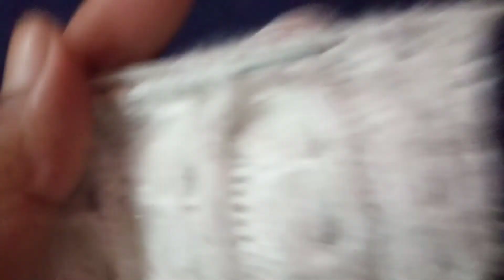#141 खूबसूरत डिजाइन सरल सुंदर जेंट्स स्वेटर के लिए प्यारा सा डिजाइन